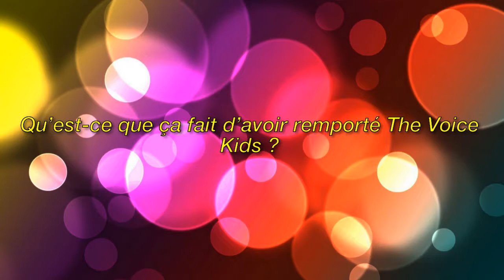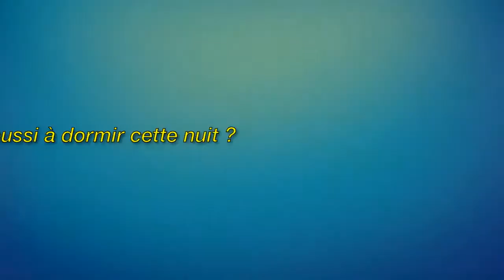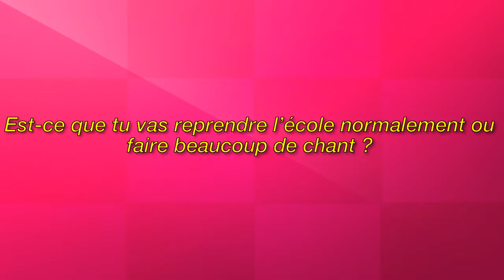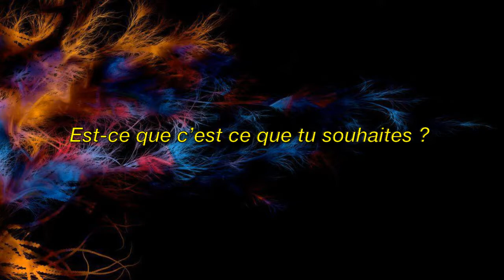«The Voice Kids»: «J'espère continuer à prendre des goûters chez Serge Lama», confie Emma - Pvt40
Image de la licence CC:
Https: // Plaughter.com